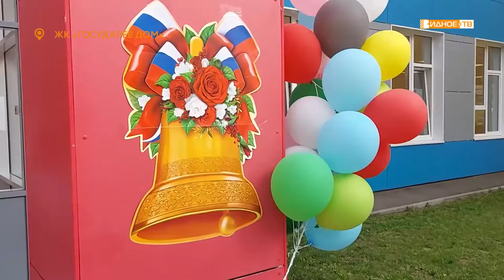1 Сентября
1 Сентября по всей стране раскрыли свои двери учебные заведения. Произошло это и в Ленинском городском округе. И если ребятам постарше не впервой переступать школьный порог, то для первоклассников, бесспорно, 1 сентября один из самых волнительных дней в жизни.